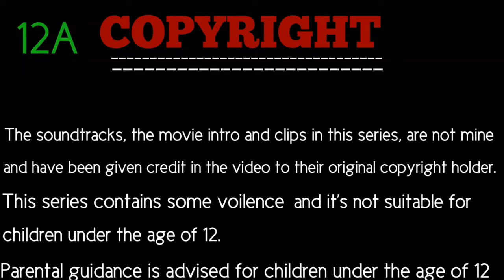THE PLOT TO ASSASSINATE THE VICE PRESIDENT - SO1EO1- Sylvester Found. And PAPPY'S & Plotagon Movie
THE PLOT TO ASSASSINATE THE VICE PRESIDENT
      This series contains some violence and it's therefore not suitable for children under the age of 12.
  Parental guidance is advised for children under the age of 12.

Sylvester, a fisherman have been found out by a gang who is finalizing their plot to assassinate the vice president at an abandoned warehouse. The gang however realized his presence because he sneezed in spite of himself. They then warn him to come out before they fish him out of his hiding place.

Will He Reveal Himself To A Gang Who Is PLOTTING TO ASSASSINATE THE VICE PRESIDENT?
          WATCH OUT FOR THE NEXT EPISODE IN 2 DAYS TIME.

   Action. Thriller. Adventure

Unruly Pappy